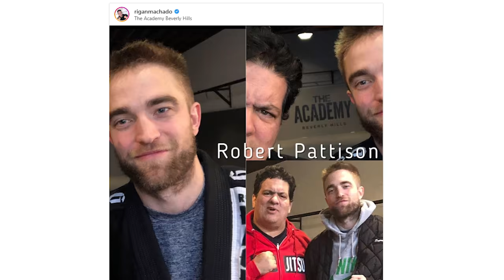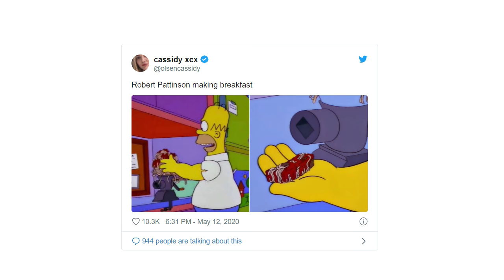ТЫ ОХРЕНЕЛ? РОБЕРТ ПАТТИНСОН ОТКАЗАЛСЯ ТРЕНИРОВАТЬСЯ ДЛЯ РОЛИ БЭТМЕНА/ПЕРВЫЙ ДРЫЩЕБЭТМЕН?)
В самоизоляции, видимо будущему Бэтмену Роберту Паттинсону совсем снесло крышу и он отказался от тренировок. Так что, новый Бэтмен станет дрыщем?